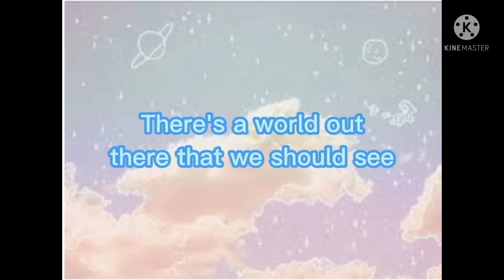Just a short introduction for me :)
hi everyone my name is torayoshi or tora for short I'm new to the gacha community and yes my intro isn't that good but I'll try upgrading it soon but any ways I'm using gacha life right because my gacha club is kinda langing right now so yeah, I'm from Indonesia so sorry if my english grammar isn't good at all sooooooo it's nice meeting all of you and i hope you guys enjoy my videos so I guess see all of you guys in my next video and I'll probably be making some short videos mainly but I'll post other than short videos and go subscribe to my amazing older friend @Mac_and_cheese he is super cool so I suggest you guys go subscribe to him and share him some love too anyways I gotta go so bye ٩(ര̀ᴗര́)ᵇʸᵉ my little sparkles✨ 💖

Apps use for this video:
Kinemaster
CapCut